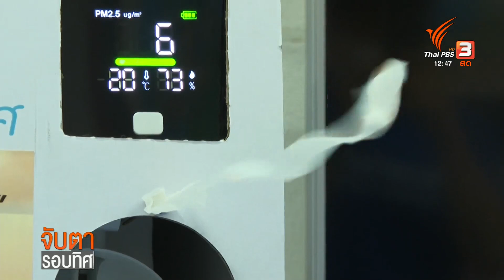ม.เชียงใหม่ เร่งสร้างห้องปลอดฝุ่นเด็กเล็ก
การคาดการณ์ฝุ่นควันปี 2567 ที่น่าจะรุนแรง เพราะภัยแล้ง และ เอลนีโญ ทำให้การเตรียมรับมือเป็นสิ่งจำเป็นเร่งด่วนที่ต้องเร่งดำเนินการ ก่อนจะถึงช่วงวิกฤตฝุ่นควัน ช่วงต้นปี
ล่าสุดสถาบันวิจัยวิทยาศาสตร์สุขภาพ มหาวิทยาลัยเชียงใหม่ เร่งสร้างห้องปลอดฝุ่น แก่ศูนย์พัฒนาเด็กเล็กในพื้นที่ จ. เชียงราย และ จ.เชียงใหม่